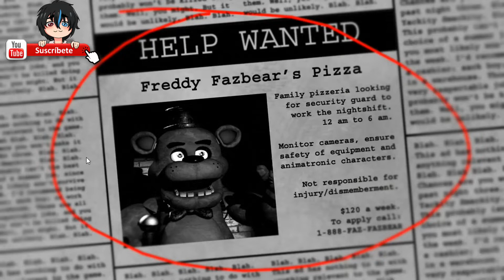PRIMERA NOCHE CON ALFREDO / five night at freddy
holaaa estoy haciendo esta como saga, subiré todas las noches de todos los juegos de fnaf, el reto es subir todos los juegos hasta llegar a security breach, espero les guste y disfruten de los videos uwu